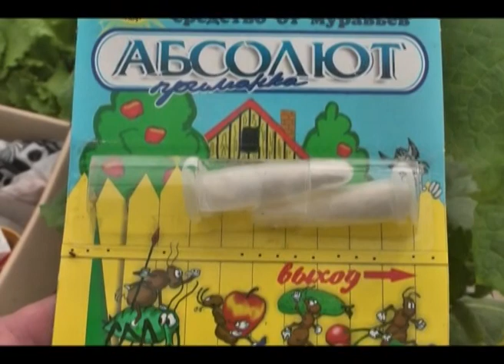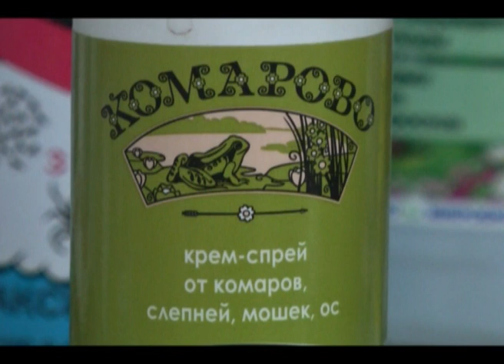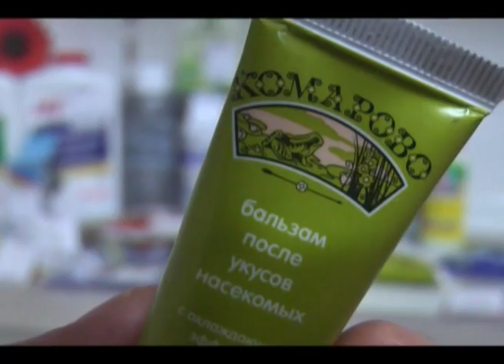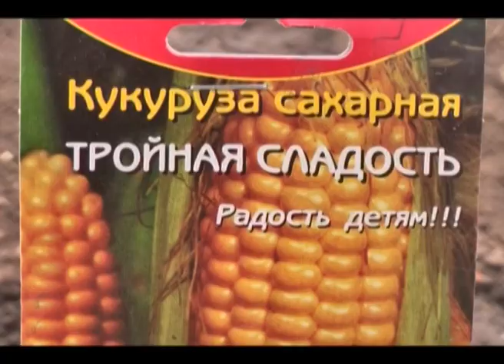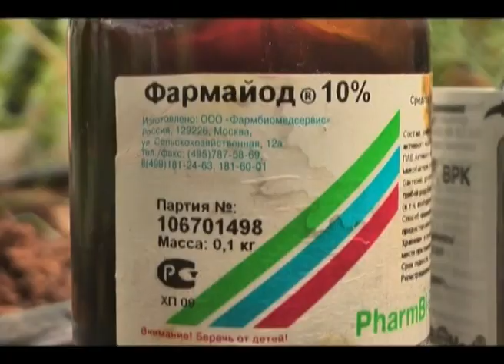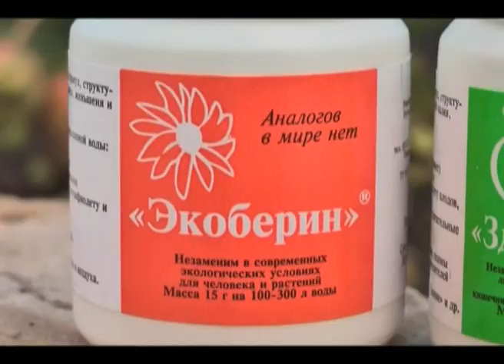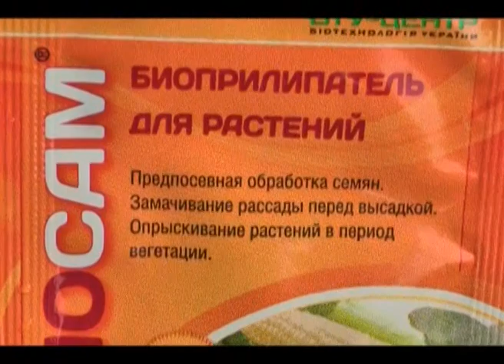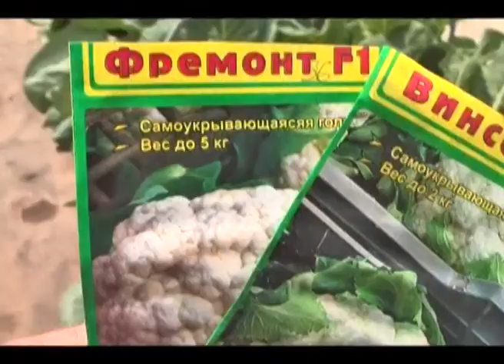Дачные советы 13.06.2013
Вновь пришла прекрасная пора, когда пошел урожай. Огурцы, помидоры, кабачки - все это у меня уже есть. Первые баклажаны и первые перцы. Все вроде бы неплохо, хотя стоит страшная засуха и перепады температур.